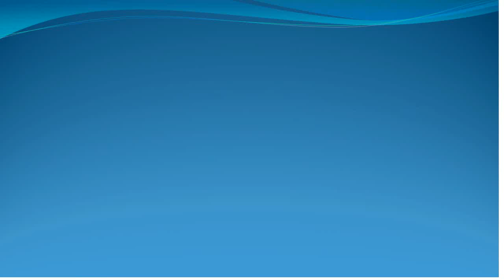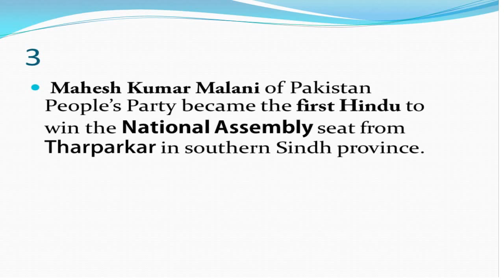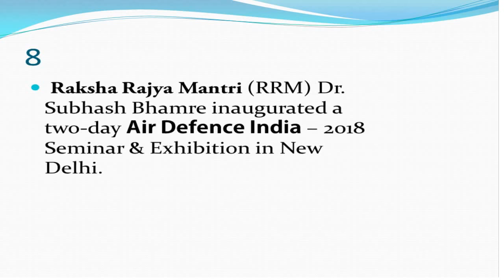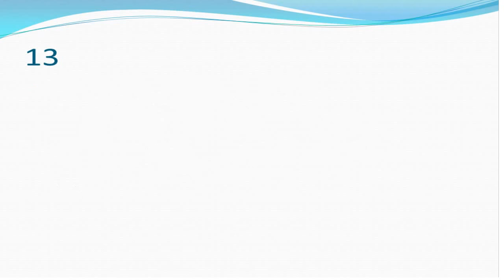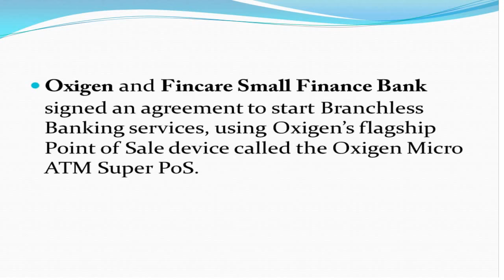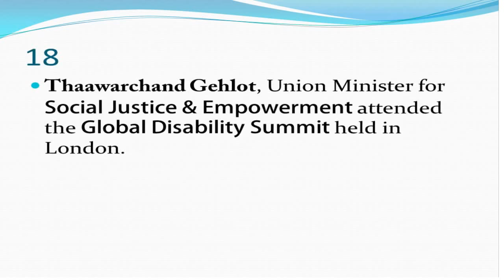Today current affairs 30 july 2018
Live classes coming soon